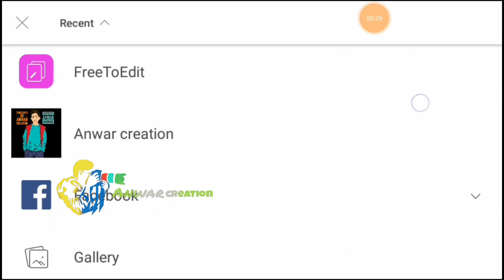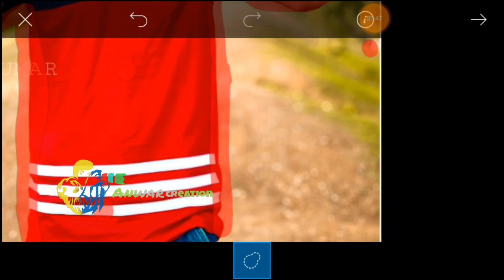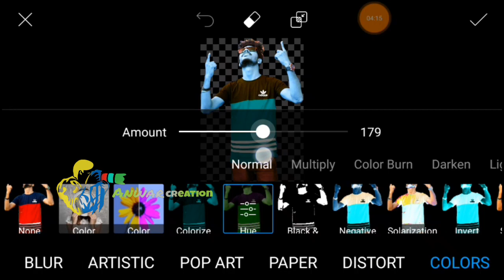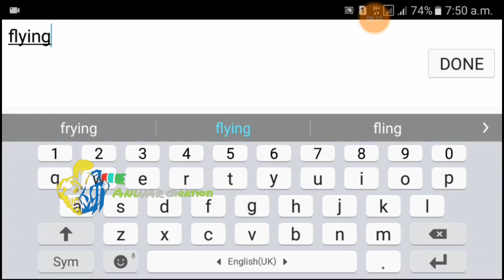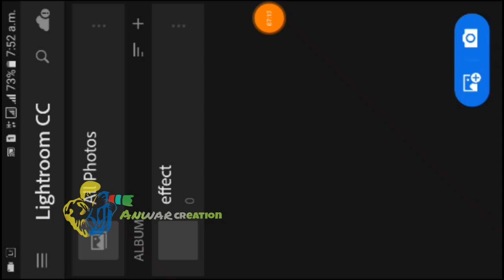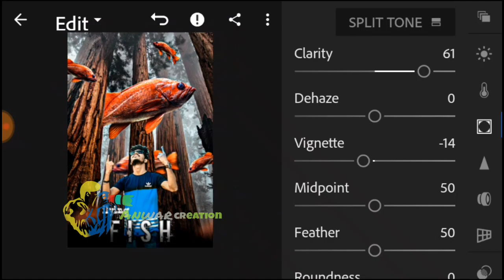Flying fish manipulation photo editing in picsart(SONY JACKSON MANIPULATION)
Hey friends,

9_Edit like cb editing , background